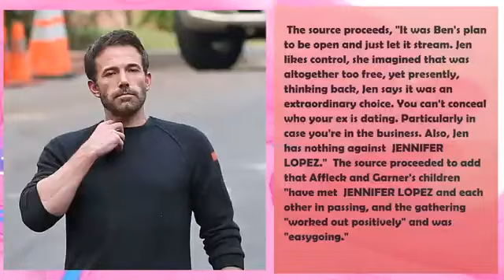Finally Jennifer Garner ready to introduce her kids to Jennifer Lopez |Ben Affleck relaxed